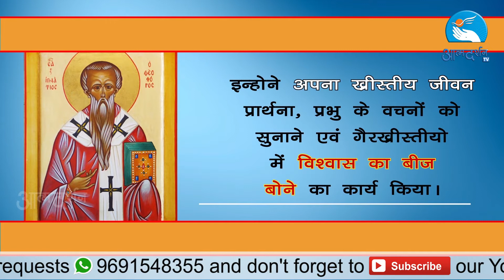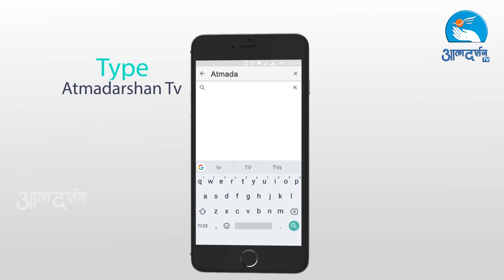About St Ignatius of Antioch Feast Day 17th October